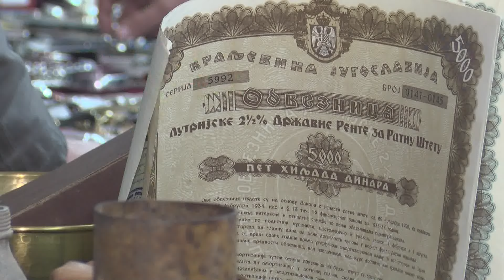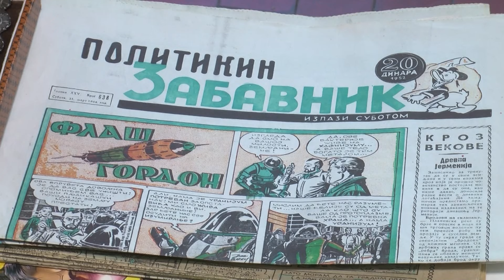U kragujevcu se okupili kolekcionari iz cele Srbije i regiona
Udruženje kolekcionara Šumadije „Miloš Veliki“ organizovalo je u prostorijama kragujevačkog Doma penzionera zimski sajam kolekcionarstva, antikviteta i numizmatike.